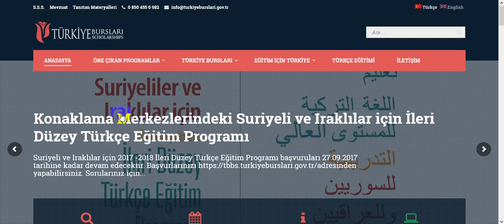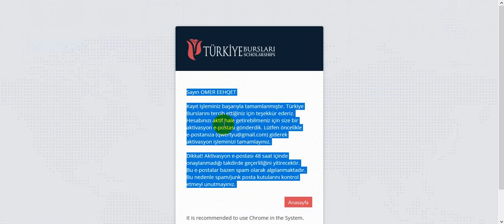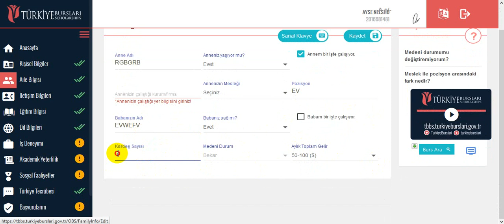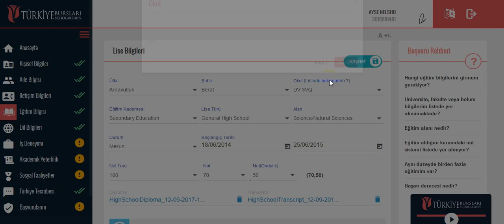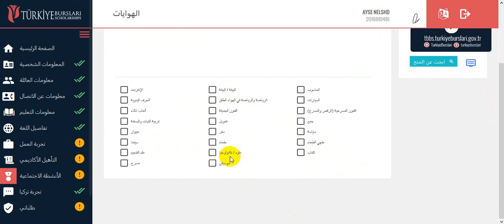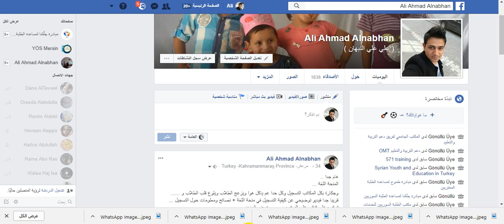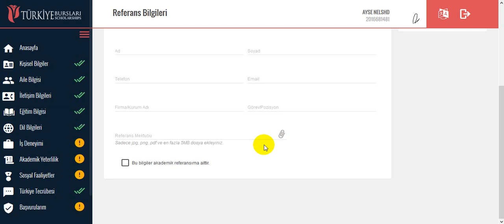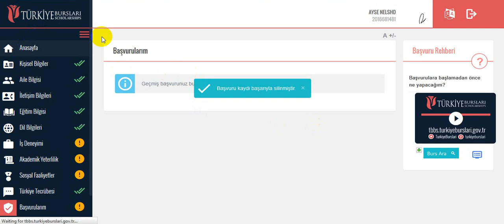كيفية التسجيل في منحة اللغة التركية Dil Kursu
لمحة عن القناة :
قناة تعليمية تتضمن فيديوهات حول الدراسة في تركيا
يقدمها لكم المهندس علي أحمد النبهان
وهو :
عضو متطوع في الفريق الإعلامي الجامعي (فريق دعم التربية والتعليم).
مدير عام (مبادرة حِلْمُنا لمساعدة الطلبة في تركيا).
مؤسس (مبادرة طموح لمساعدة الطلاب المغتربين في تركيا).
عضو متطوع في الفريق الجامعي (شركة دوبارة).
عضو متطوع في الفريق الجامعي ( الموقع الحر).
عضو متطوع في الفريق الجامعي ( فريق التعليم الحر ).